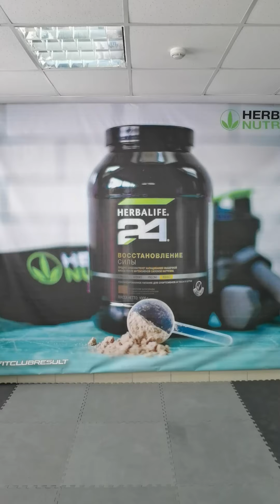Делай это каждый день. Утренняя зарядка за 5 минут. Поможет в похудении. Разминка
Статистика говорит, что лишь малый процент людей делает зарядку по утрам. Простая зарядка за 5 минут, которая подойдет всем, вот, что нужно людям. Утром катастрофически мало времени, поэтому оптимизируем всё. Уделите 5 минут для здоровья и долголетия.
Суставная зарядка, которая немного активирует основные мышцы тела. Все упражнения многофункциональны. Это также поможет в похудении. Это лучшая утренняя зарядка.
Пробуйте, пишите свои отзывы.

Кому нужен результат в коррекции веса (питания) переходите по ссылке в мой Телеграм канал

Открыть видео (которого нет на ютубе за $5) можно по ссылке

* Любые утверждения в отношении контроля веса относятся к Программе контроля веса Herbalife, включающей, помимо прочего, сбалансированную диету, регулярные физические упражнения, ежедневное потребление необходимого количества жидкости, употребление биологически активных добавок, в случае необходимости, и достаточный отдых. Все результаты индивидуальны и могут различаться.

*Продукция компании Herbalife Nutrition не относится к лекарственным средствам, и предназначена только для улучшения и сбалансированности рациона питания человека, исходя из его личных целей.
*Всё вышесказанное лично моё мнение, и не является рекомендацией к применению.